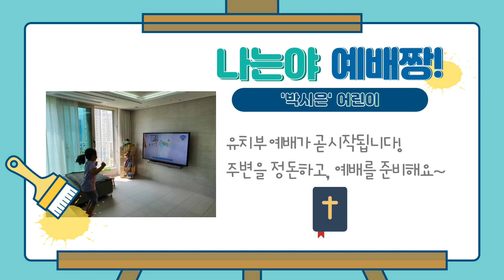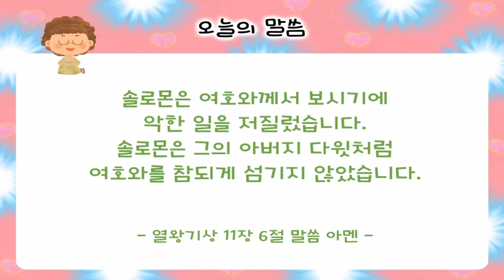20200830 은광교회 유치부 영상예배